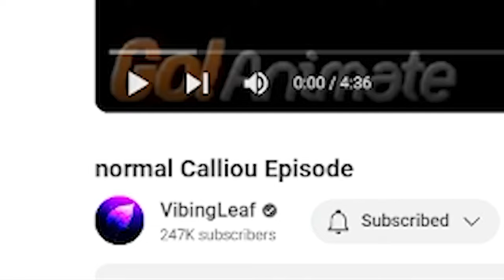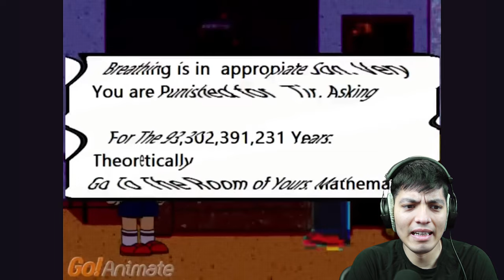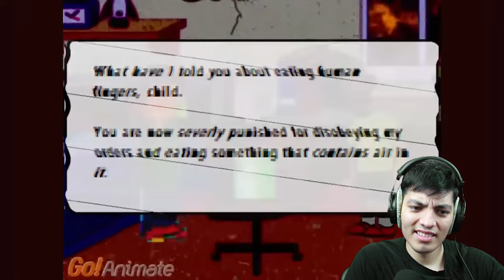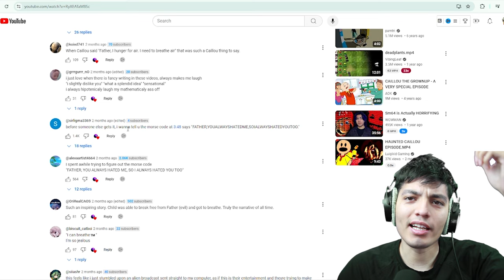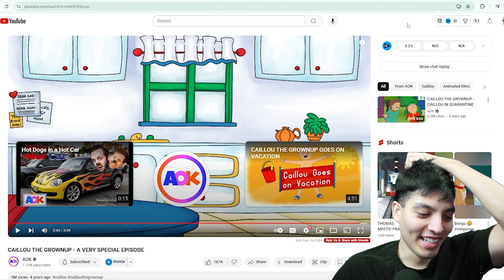Caillou gets grounded! SCARY Caillou videos on the internet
Caillou gets in trouble for eating HUMAN FINGERS and gets grounded for a very LONG time...